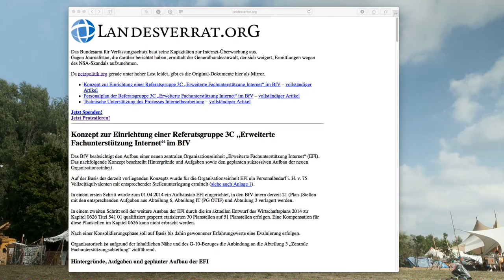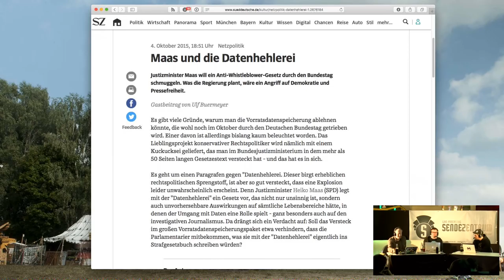Logbuch:Netzpolitik LNP165 – Sendezentrum @ 32c3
Logbuch:Netzpolitik ist der Podcast zum netzpolitischen Geschehen. Wöchentlich bieten Linus Neumann und Tim Pritlove Einblicke, Ausblicke und Rückblick auf politische Entwicklungen im Digitalen Zeitalter.

mit Tim Pritlove, Linus Neumann sowie Ulf Buermeyer